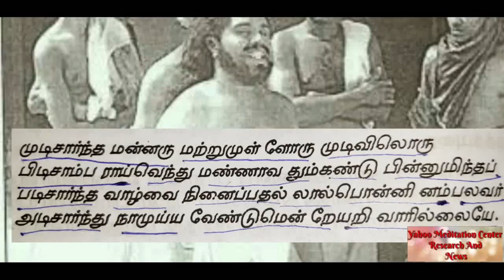நிலையில்லா மனித வாழ்வின் இரகசியங்கள் / Secrets of Human life in tamil/youtube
நிலையில்லா மனித வாழ்வின் இரகசியங்கள்

Secrets of Human life in tamil/youtube